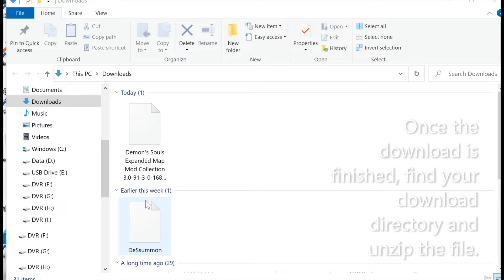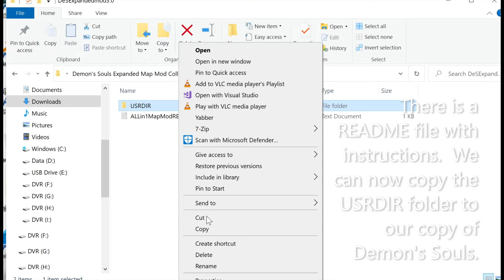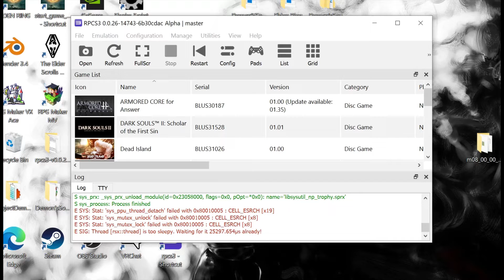Demon's Souls Map Mod Installation Tutorial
A quick and simple tutorial on how to install the Demon's Souls Expanded mod using RPCS3 and Nexus Mods